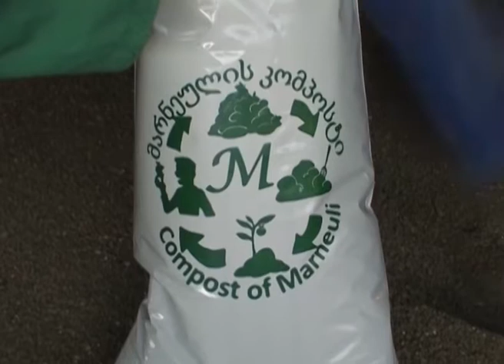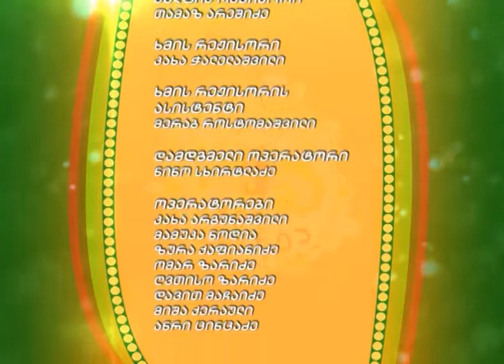კომპოსტი - Compost - გადაცემა "ეკოვიზია" - 'Ecovision' TV Show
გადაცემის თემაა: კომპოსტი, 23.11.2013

"ეკოვიზია" საბავშვო შემეცნებითი ტელეპროექტია. ყოველ შაბათს 10:20 წუთზე, ტელეკომპანია იმედზე, საერთაშორისო სასკოლო პროექტ 'SPARE'-ს ფარგლებში, გადის შემეცნებითი გარემოსდაცვითი გადაცემა "ეკოვიზია."

The theme of the program is: Compost, 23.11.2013

'Ecovision' is the children's educational TV Show. You can watch the environmental program every Saturday at 10:20 am. on Imedi TV, under the international school project 'SPARE'.